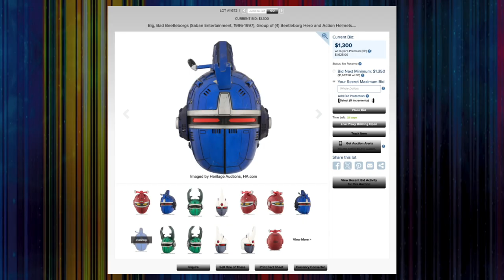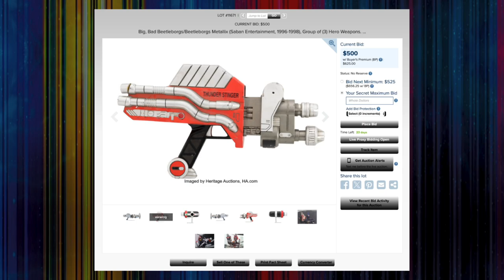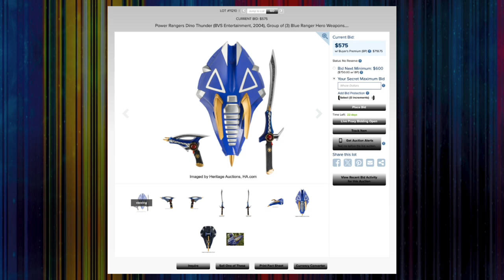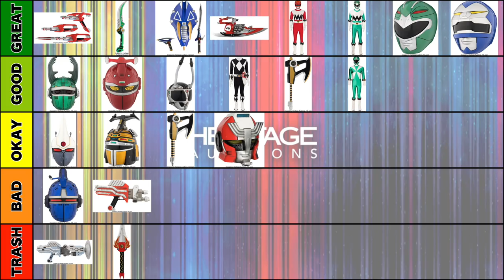HERITAGE AUCTIONS - The Downfall of Power Rangers? | Tales From The Grid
HERITAGE AUCTIONS - The Downfall of Power Rangers?